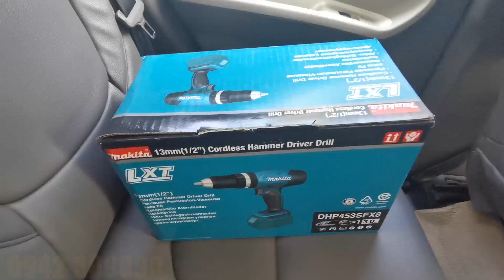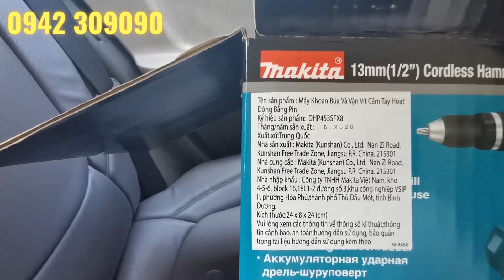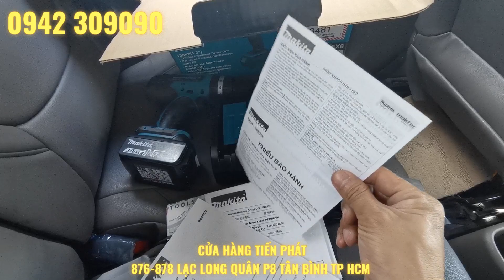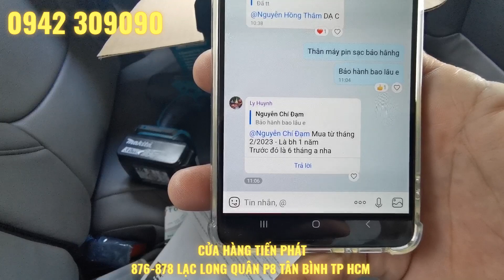Sale khủng Khoan pin 3 chức năng Makita DHP453SFX8, Pin 3a giá chỉ 1.970k